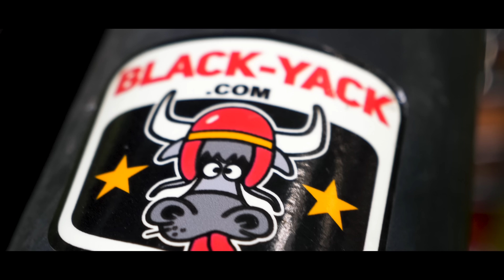Als ERSTER durch den Prolog! | 1979 Honda XL 185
Hard Enduro Series Germany Saisonauftakt in Neuhaus Schierschnitz!
Über 2 Jahre habe ich auf diesen Moment hingearbeitet, mit der 1979er Honda XL185S am Start zu stehen!

Hier geht's zum Moto71 Shop!

Hier könnt ihr einen Lehrgang oder eine Tour buchen!

Hier findet ihr alle Infos und Kanäle!

Mein Videosetup:

*Weitwinkel Objektiv
*Tele Objektiv
*Wireless Mikrofon
*SD Karte

Onboard Videos:

*ND Filter
*SD Karte